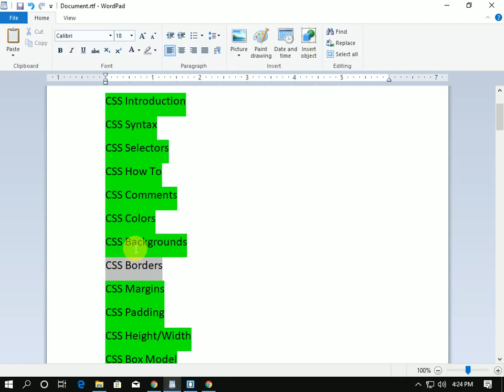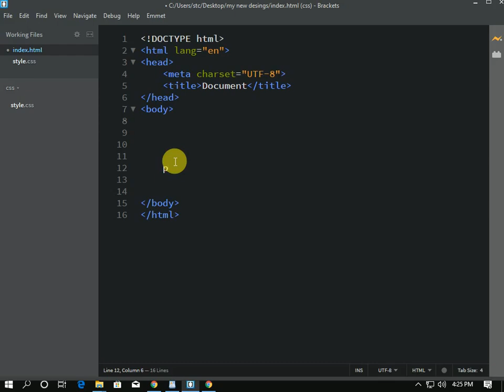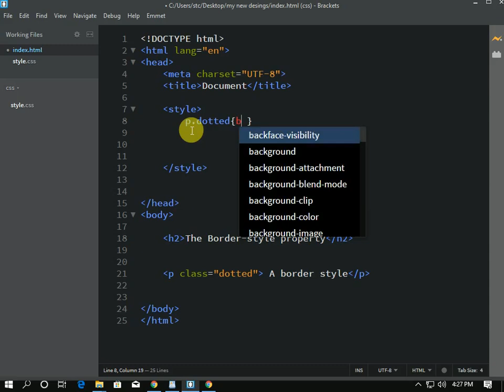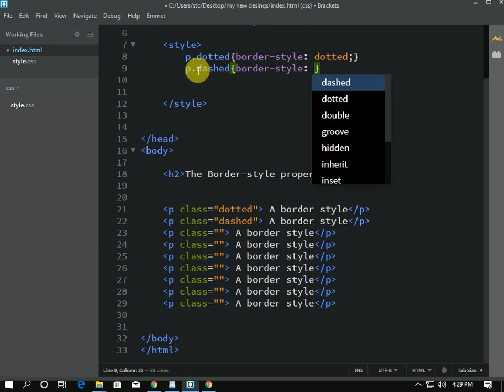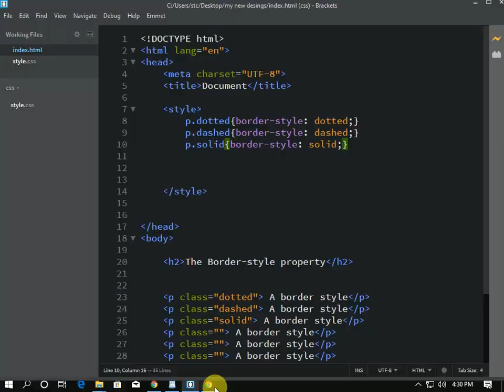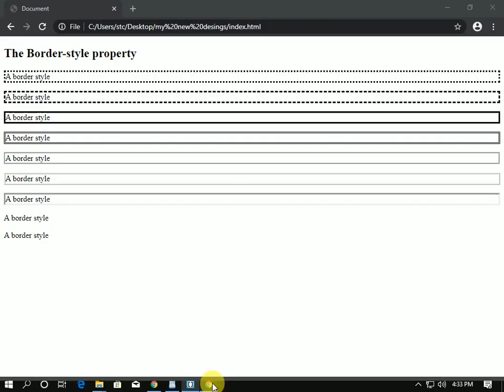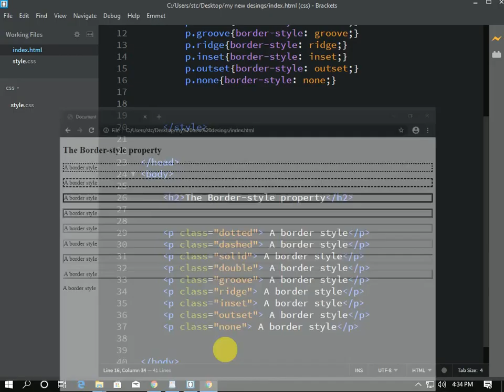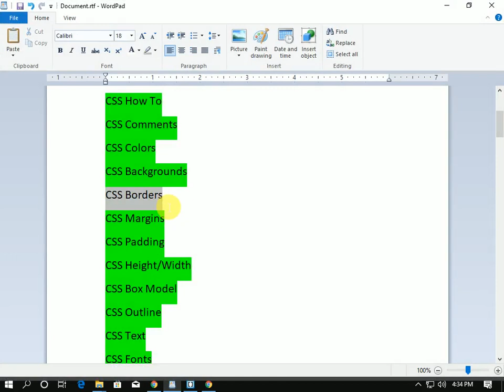Css Video Tutorial What is Css Part 6 Freelancer Sobuj com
What is Responsive Web Design? Responsive web design makes your web page look good on all devices. Responsive web design uses only HTML and CSS